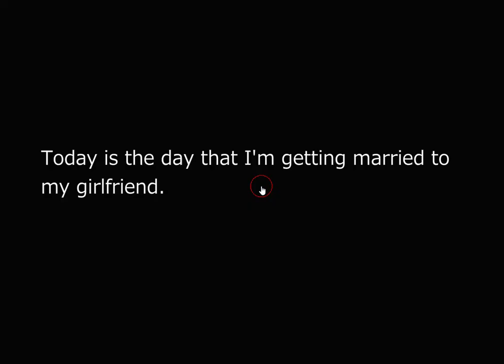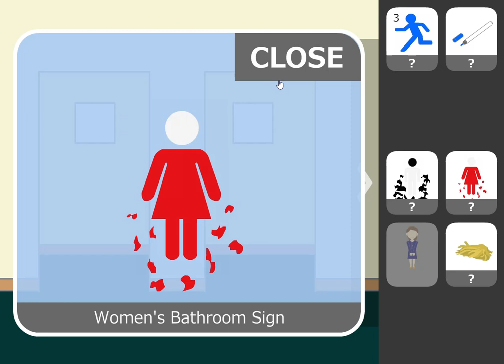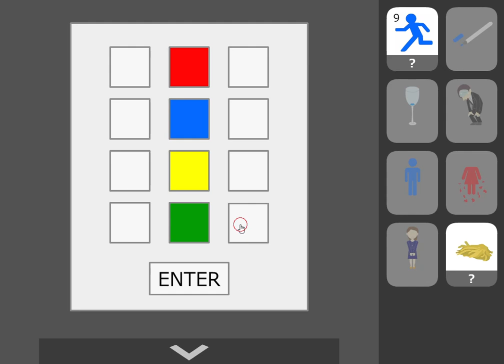[No1 Game] Find the Escape-Men 201: At the Wedding 2 Walkthrough